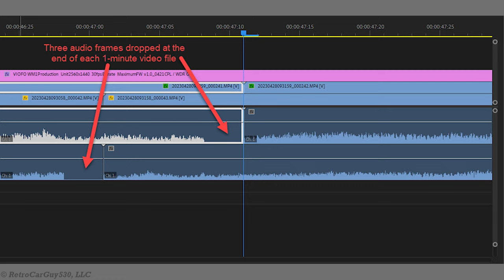VIOFO WM1 - Daytime Video - CPL vs No CPL - Dropped Audio Frames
I use two VIOFO WM1 dash cameras (one production unit and one pre-production unit) to show what the video looks like with and without a CPL filter installed.  I also point out a three audio frame loss that occurs at the end of every 1-minute video file created by the WM1.

🔷VIOFO WM1 2K QHD Dash Camera (US)
🔷VIOFO HK4 Hardwire Kit (US)
🔷VIOFO CPL Filter (fits WM1) (US)
🔷VIOFO Bluetooth Remote Control (US)

If you are considering the purchase of a dash camera or accessory, please consider checking out the products available from BlackboxMyCar.  You can click on one of the affiliate links or enter the discount code of RCG530 while shopping on the BlackboxMyCar website to receive a 5 percent discount on any purchase over $250 USD / $300 CAD.

✅Help Support RetroCarGuy530, LLC:

If you find the videos created by RetroCarGuy530, LLC helpful, consider becoming a supporter of RetroCarGuy530, LLC.

🔷Make a one-time donation to RetroCarGuy530, LLC to help cover some of its operating costs

Send me some fun stuff:
RetroCarGuy530, LLC